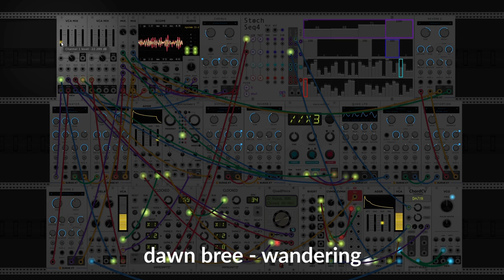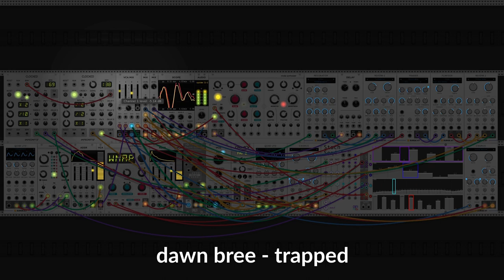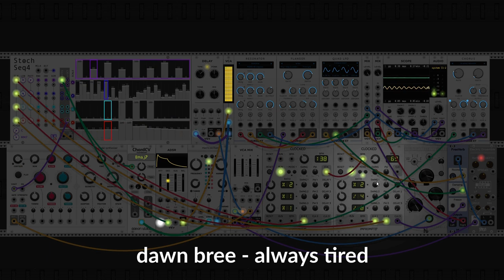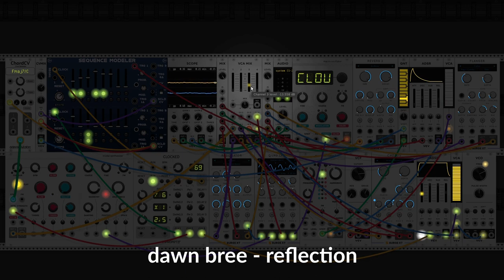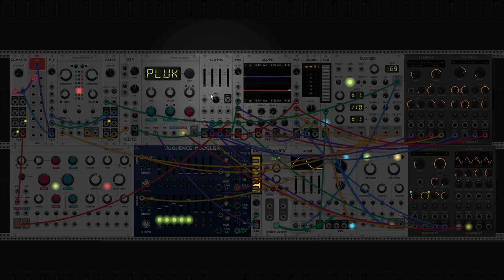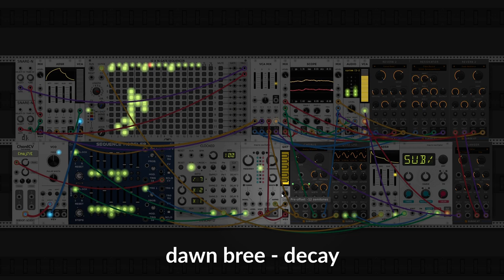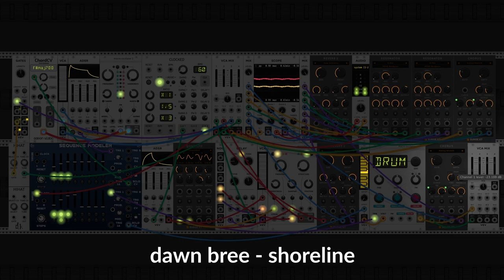best of march mix - modular synth ambient music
All of the most liked dawn bree tracks from the past month together in a single video. Great for some background noise for deep focus stuff like studying or reading, or just relaxation and good vibes.

I'm happy with how all of these turned out. I'd love to know which one is your favorite! :)

Made with love using VCV Rack Eurorack simulator.

Tracklist:
00:00 foggy night
06:00 wandering
10:31 trapped
14:59 always tired
19:10 reflection
22:51 deep breath
27:15 decay
30:46 shoreline this song like all of my other music is under a creative commons attribution license ( which means you can use it for free in your videos or music or movies or wherever as long as you give me credit. if you do make something, please send it to me, i'd love to see what you come up with!